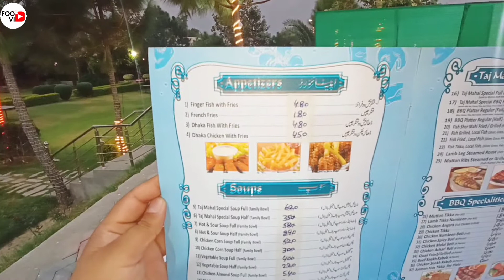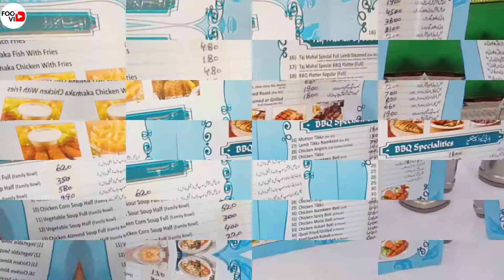Most beautiful Restaurant in Nowshera | Taj mahal restaurant | worth visiting | foodvid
it was a great weather with rim jim of rain we have decided to taste the food of taj mahal restaurant nowshera for the first time, it was a very pleasant evening the restaurant was super beautiful the parks the lush green environment was so refreshing and peaceful, we ordered chicken karahi, finger fish, chicken hari mirch and kabli polao the taste was amazing but some were the best which must be tried.
let's find out the best of all...
worth visiting.